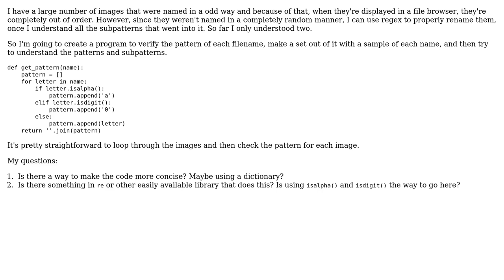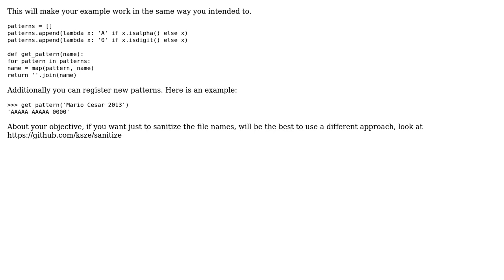Code Review: Verifying patterns of various filenames (3 Solutions!!)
Code Review: Verifying patterns of various filenames

With thanks & praise to God, and with thanks to the many people who have made this project possible! | Content (except music & images) licensed under CC BY-SA | Music | Images & others | With thanks to user user975982 user Stuart user Mario Cesar user Jamal user falsetru user 200_success and the Stack Exchange Network Trademarks are property of their respective owners. You are responsible for your own actions.